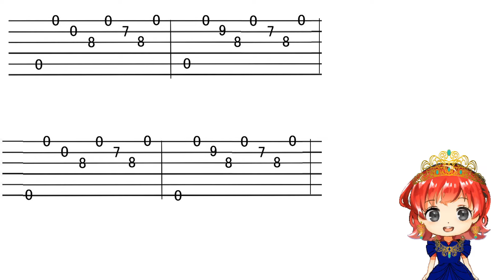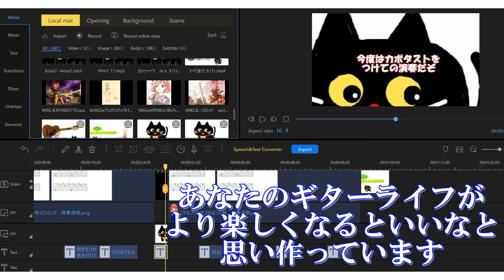キラキラした感じのギターアルペジオ アコギTAB譜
『コード表』作りました！

- 『響きがきれいな特殊コード表コンテンツ』作りました！

第四弾/響きがきれい 心地よいギターオープンハイコード集